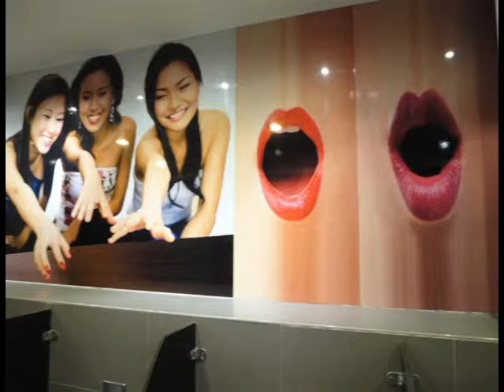ห้องน้ำแฟชั่น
ห้องน้ำแฟชั่นชาย เห็นแล้วต้องตะลึง